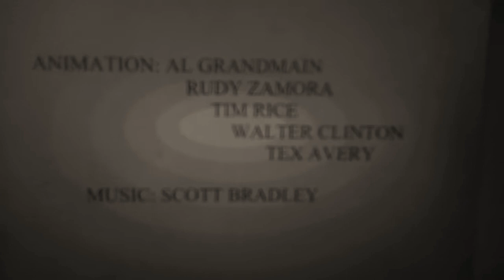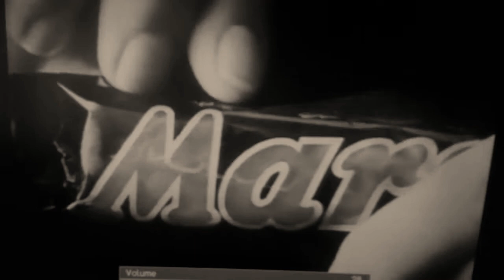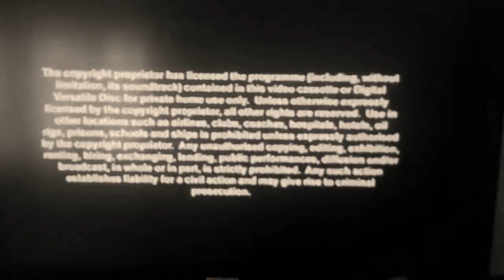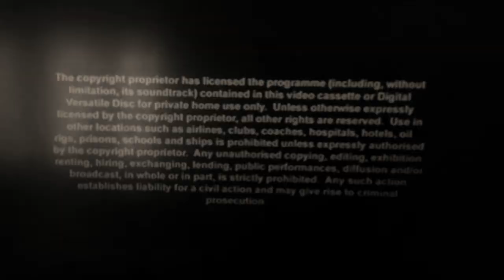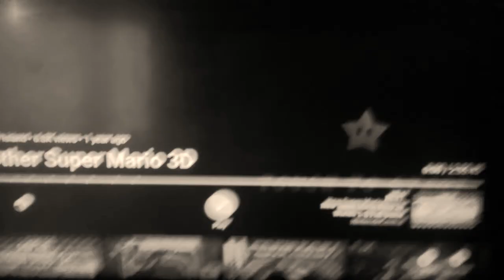6HD HI-FI Stereo Camcorder Videos (1944)